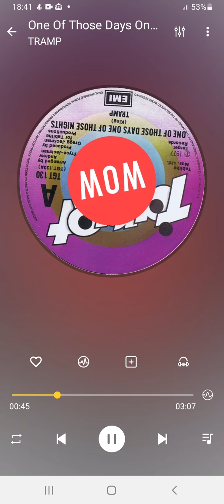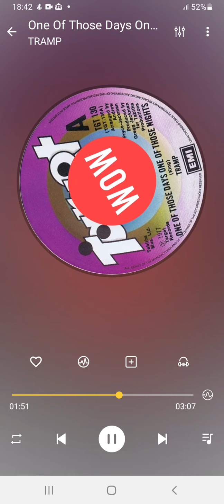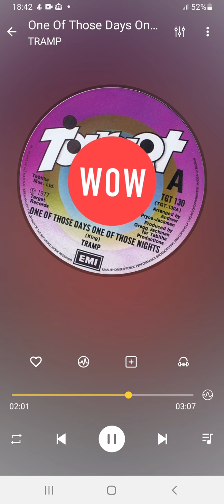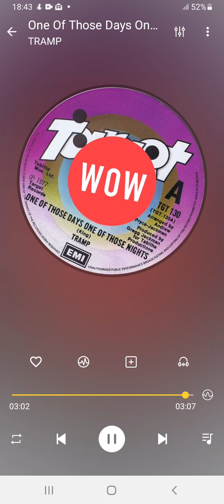One Of Those Days One Of Those Nights TRAMP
Internet first.

Title: One Of Those Days One Of Those Nights
Artist: TRAMP
Format: 7”
Label: Target Records TGT 130
Year: 1977
Composer: King Errisson (tbc)
Producer: Gregg Jackman
Arranger: Andrew Pryce-Jackman
Publisher: Tabitha Music

Footnote:
Released on the Roger’s own Target record label back in 1977 and published via Graham and Denise Sclater newly established company Tabitha Music. Tramp is possibly an outfit consisting of Graham Sclater with sound mixer and keyboard wizzard Gregg Jackman and his brother Andrew Pryce-Jackman (Syn). The flip-side is delightful instrumental from Graham titled “Disco Nights”. Note this group Tramp from 1977 was a one off disc release are not related to an earlier group from 1970 with the same name.